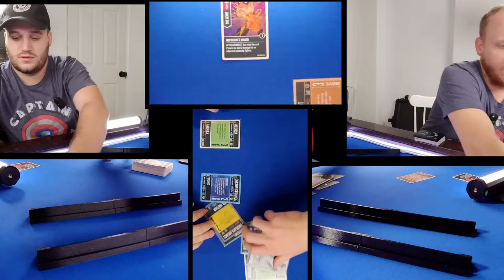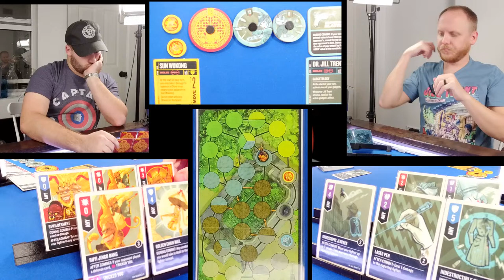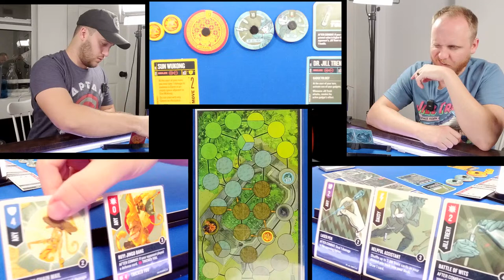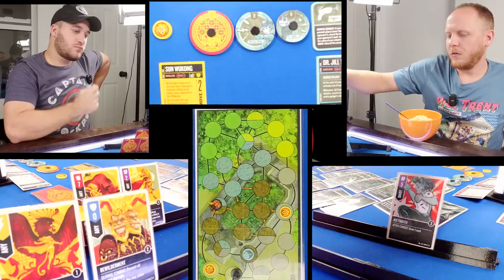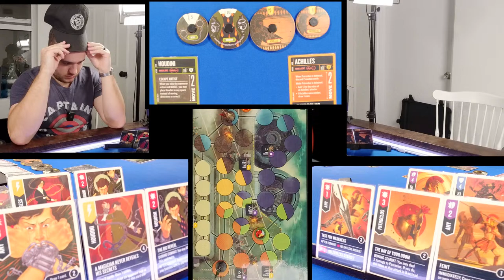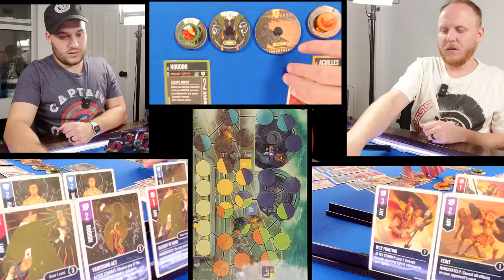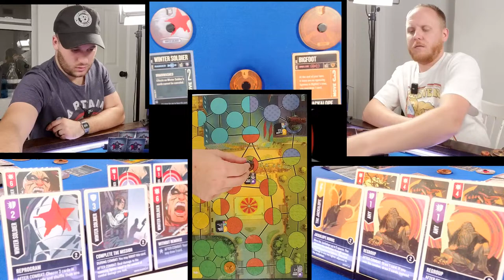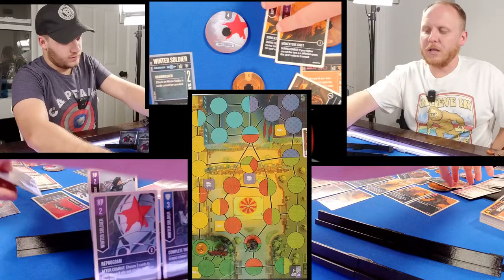Unmatched BO5 Arsenal! O-Town's Quest for Genie Foils!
Captain Crockpot and O-Town play Unmatched best of 5!

Battlebrushpaints.com
You can find him on Fiver by searching for BattleBrushPaints.

My other artist was PowderKegMeg... Let me know if you hear from her.
She was great!

SHIRTS
Raptors

Sun Wukong

UNMATCHED SETS
Houdini vs. The Genie

Cobble & Fog

Card Sleeves

Dividers that should work:

My Board Game Filming Setup:

Cameras
(2x) GH5 DSLR Cameras